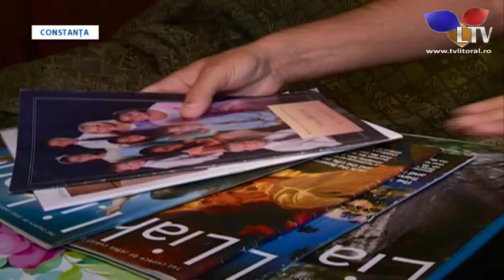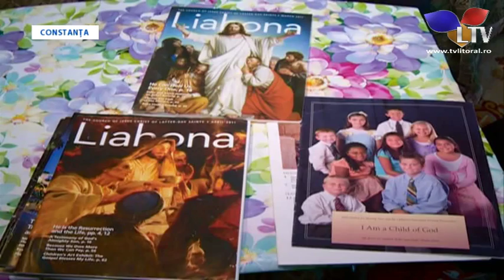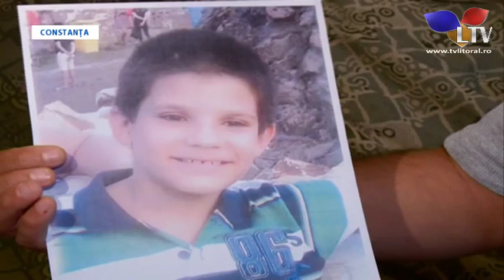Copil din Constanța răpit de propria mamă - Litoral TV